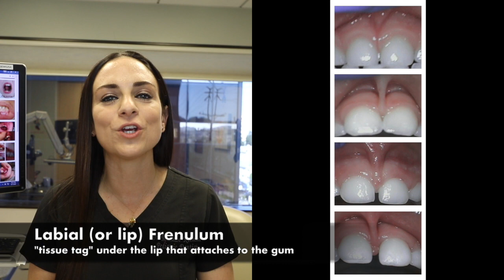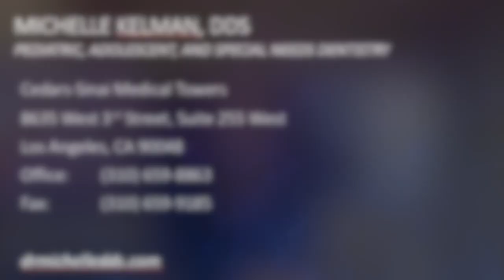Lip Tie and Teeth: labial frenulum, gap in teeth, diastema, dental issues, gum recession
This video with Michelle Kelman, DDS, is about lip tie and teeth (labial frenulum).  The tissue on the inside of the lip that attaches to the gum:

Can cause pain and/or difficulty with brushing, flossing and lead to higher risk for cavities

Can trap bits of food which also leads to higher risk for cavities

Can cause pain with movement of the lip

Dentists do not typically worry about a gap in the teeth as the gap usually resolves (and if it does not, can be treated later)

Almost never has any impact on speech

Lower lip (mandibular) frenulum can sometimes cause gum recession